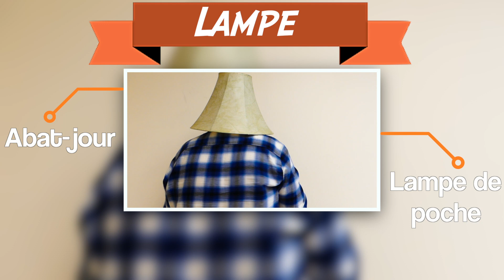Top 5 : Costumes d'Halloween !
Pas besoin d'aller au magasin pour les costumes ici!